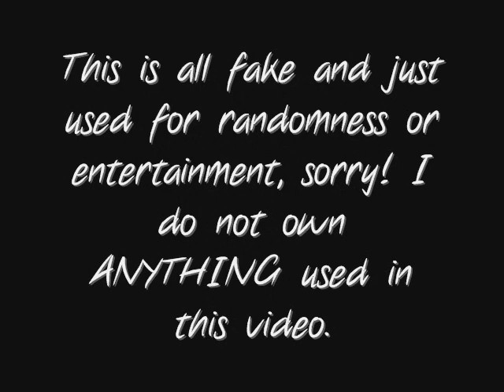Casey McDonald sings the theme to Emporio Armani Fragrance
Okay, before you spaz at me I just want to say I was being random and this is made for pure entertainment, so please forgive me ^^. I could NOT get this commercial out of my head so as soon as I saw it, I was all "Hey, why not make a short vid of Casey singing the song?" So there you have it. :)

So, if Casey wore the fragrance, would you?

The song at the end is called "(We got) More bounce in California by Soul Kid #1